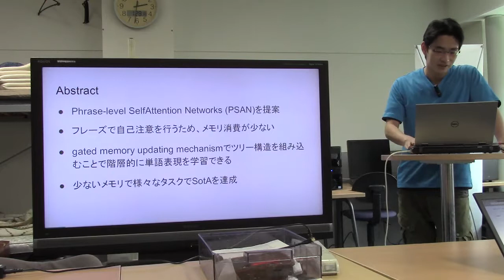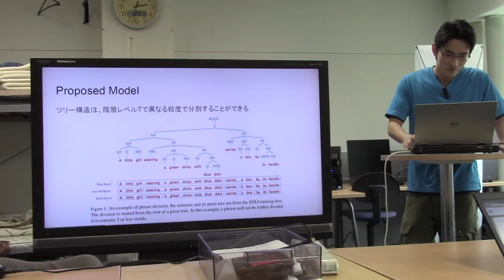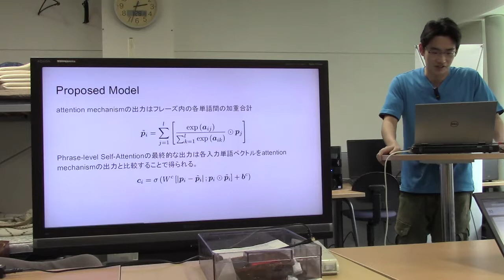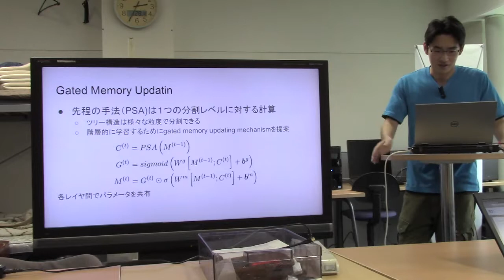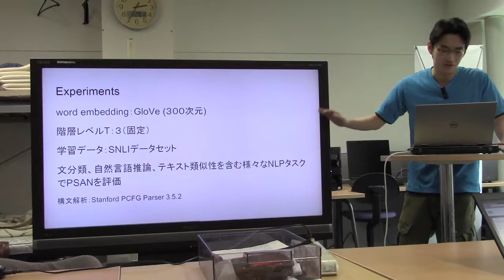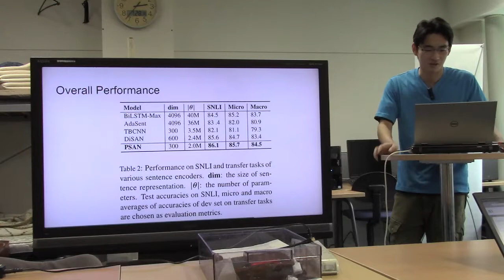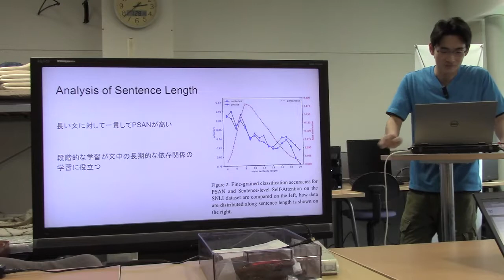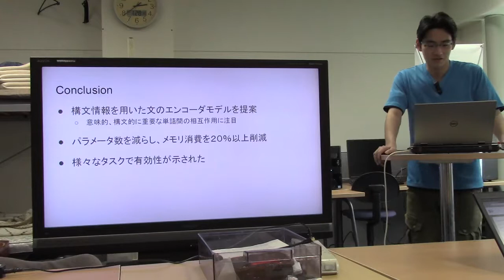文献紹介／Phrase-level Self-Attention Networks for Universal Sentence Encoding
Phrase-level Self-Attention Networks for Universal Sentence Encoding
Wei Wu, Houfeng Wang, Tianyu Liu and Shuming Ma†
Brussels, Belgium, October 31 - November 4, 2018.